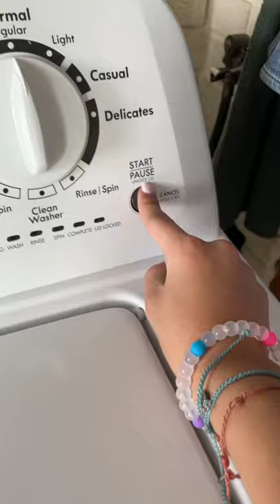Cap Coloring Tiktok wildlife12295